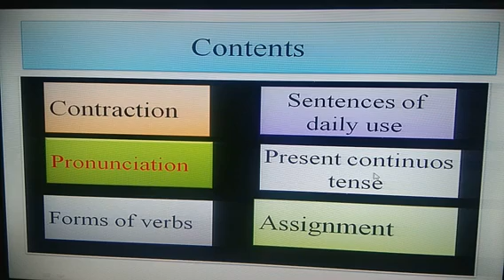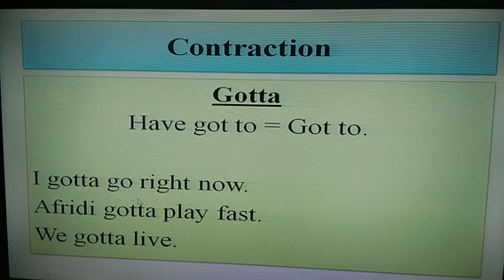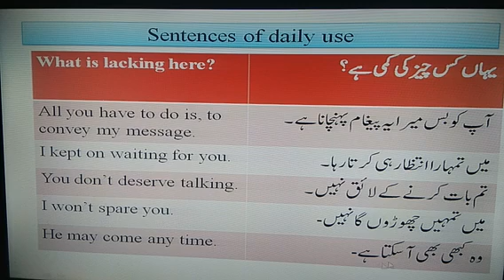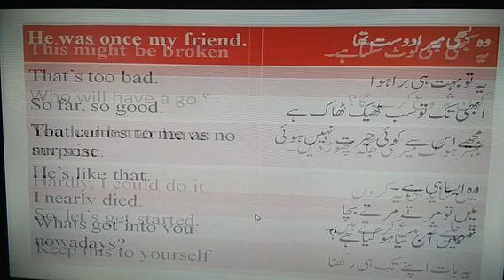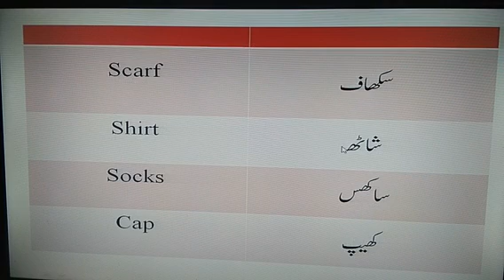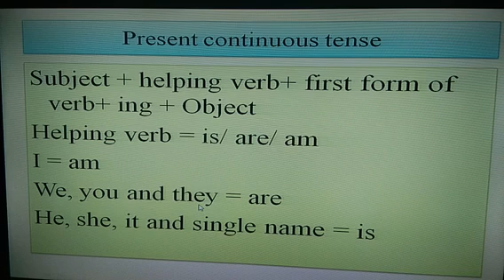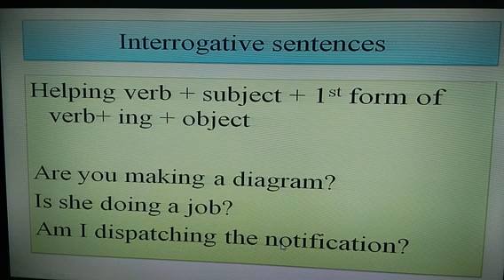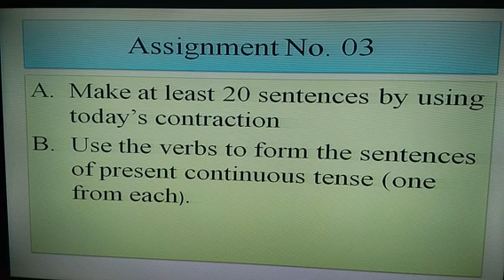English language course. Lecture # 04